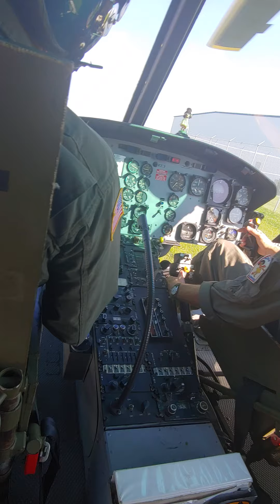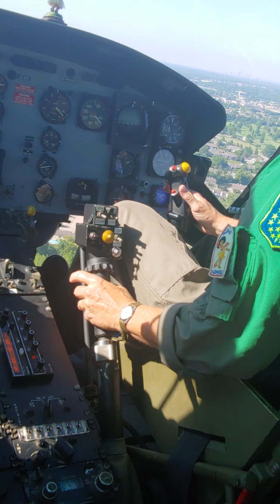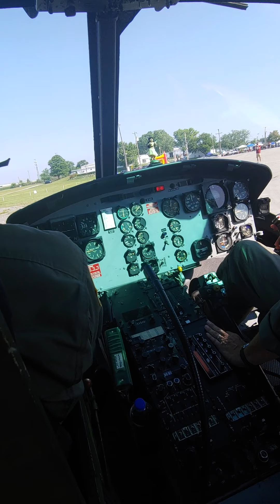IASAR: Saturday July 25th, 2020 Flight. 🚁